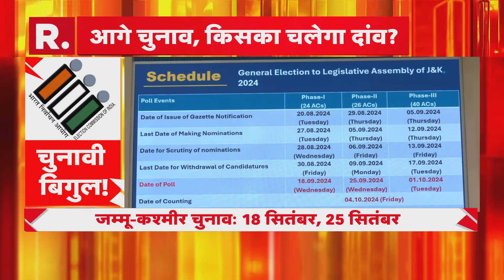Bangladesh में हिंसा की आग के विरोध में भारत में प्रदर्शन, सड़कों पर उतरी महिलाऐं | R Bharat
Bangladesh में Student Protest बढ़ता जा रहा है. अब इस Violence का शिकार Bangladeshi Hindu बन गए हैं. प्रदर्शनकारी Hindu's को घर से निकालकर पीट रहे हैं और मंदिरों को तोड़ रहे हैं.